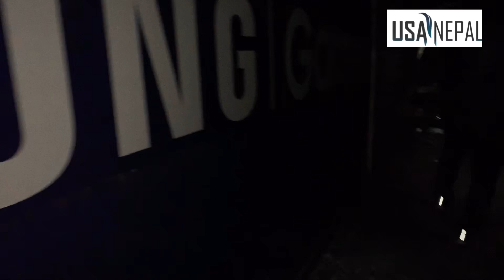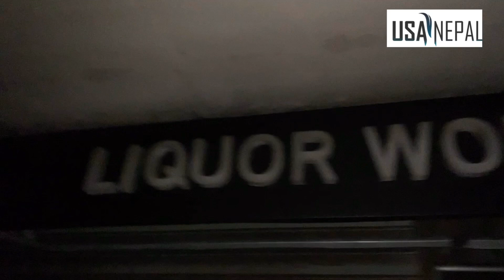हनुमान कम्प्लेक्स बिर्तामोडमा आज भएको डरलाग्दो आगलागी पश्चातको अवस्था fired in shopping complex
Situation after solve the fire of hanuman shopping complex birtamod. This is for awareness to others.